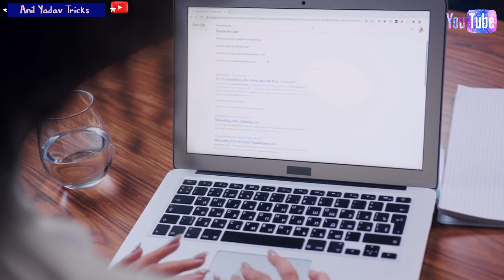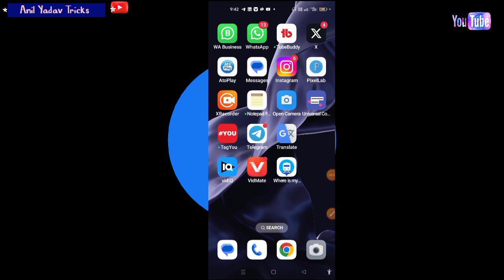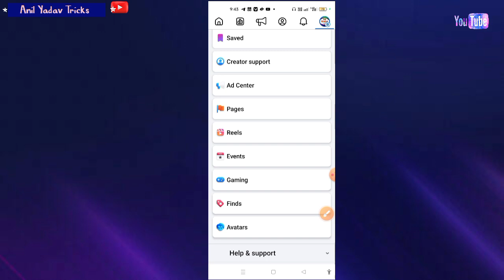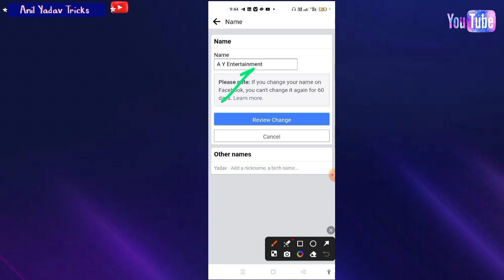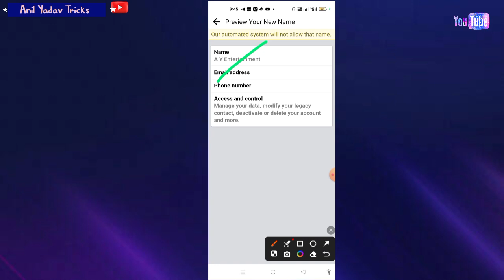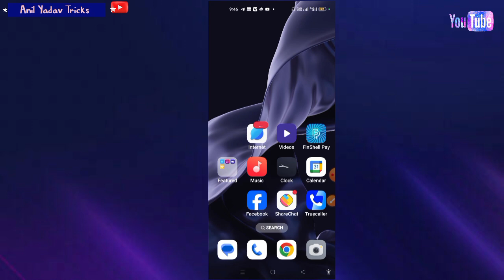Facebook Page Ka Name Kaise Change Kare | How To Change Facebook Page Name |Fb page Name Change 2024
facbeook name change kaise kare
facebook name change page
facebook page name change
facebook page ka name kaise change kare 2024
facebook page ka name kaise change kare password bhul gaye
facebook page ka name change nahi ho raha hai
facebook page ka name kaise chnage karte hain
facebook page ka name edit kaise kare
facebook page ka name kaise badle
how to edit facebook page name

From budaun up (India)

🤞🏻KEEP SUPPORTING